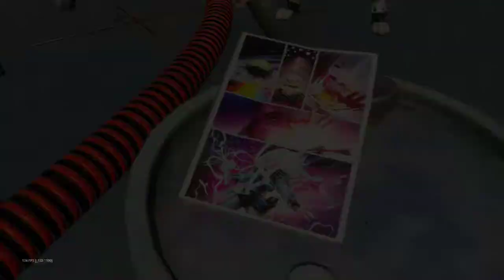Je lis et découvre la BD de Thor et Galactus dans l'onglet passe de combat sur fortnite (saison 4) !